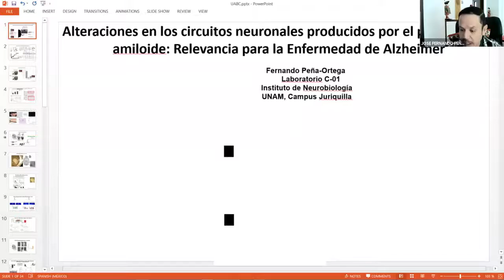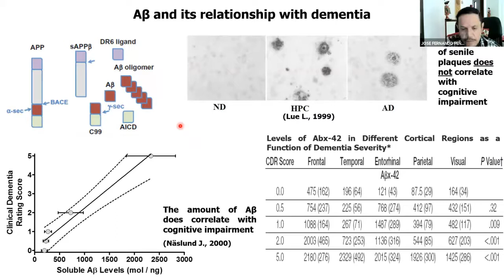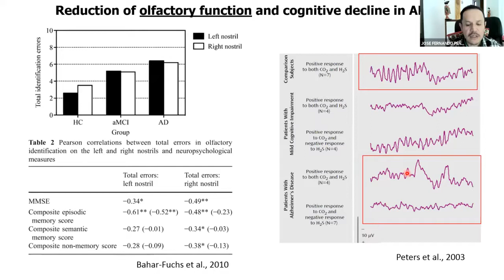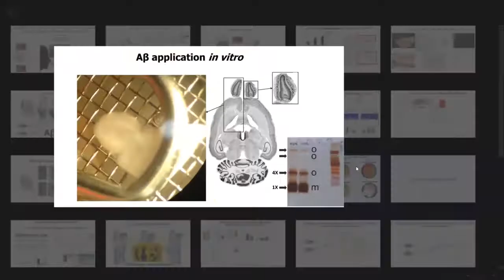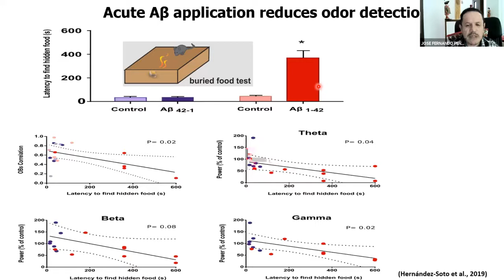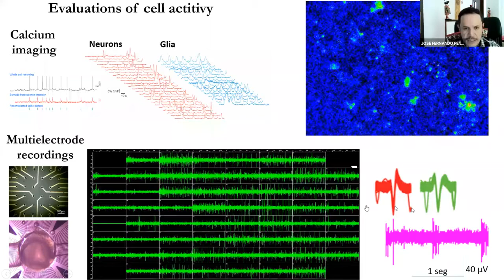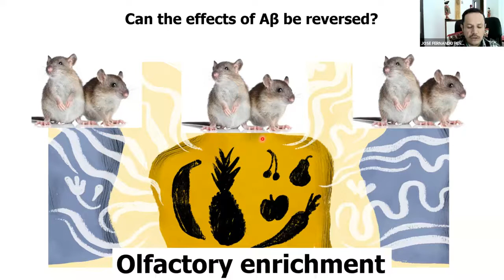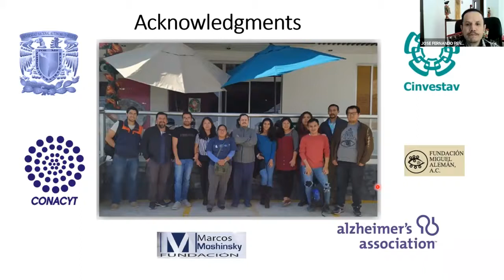Inauguración Semana del Cerebro y primera conferencia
Inauguración de la Semana del Cerebro 2020.
Conferencia del Dr. Jose Fernando Peña Ortega, investigador del Instituto de Neurobiología, UNAM.
"Alteraciones en los circuitos neuronales producidos por el péptido beta amiloide: Relevancia para la Enfermedad de Alzheimer"